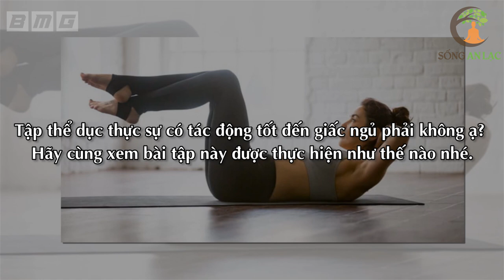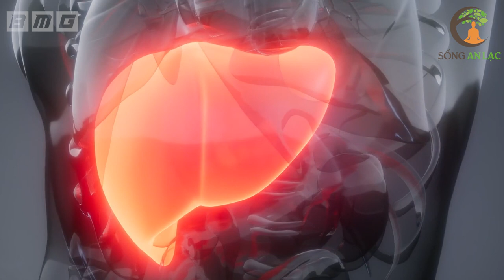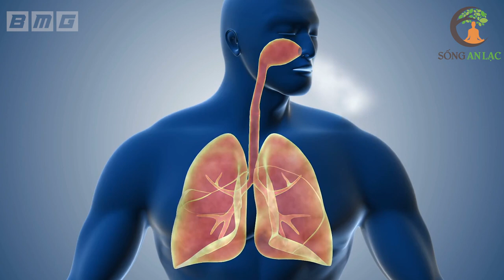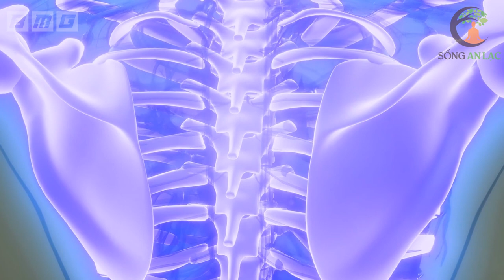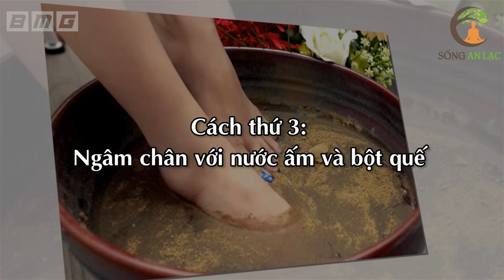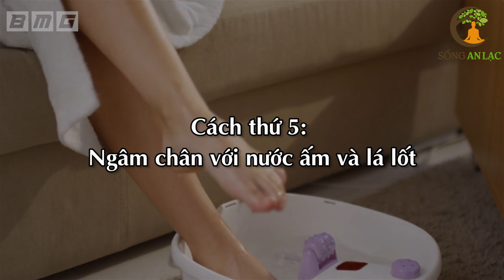Mất Ngủ Tiểu Đêm - Tập Động Tác này 5 Phút Ngủ Một Mạch Tới Sáng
Mất Ngủ Tiểu Đêm - Tập Động Tác này 5 Phút Ngủ Một Mạch Tới Sáng. mẹ tôi bị mất ngủ khoảng hơn 1 tháng nay, và dù đã uống các loại thuốc an thần, tuy nhiên tình trạng mất ngủ vẫn không hề thuyên giảm. Mất ngủ kéo dài như vậy khiến cho mẹ tôi bị suy nhược cơ thể, người lúc nào cũng trong trạng thái mệt mỏi, tinh thần uể oải, không thể làm việc. Điều này khiến cho cả gia đình tôi đều lo lắng, bất an. Nhưng thật may quý vị ạ, mới đây mẹ tôi đã được một người bạn làm thầy thuốc đông y mách cho một cách giúp cải thiện một cách rất hiệu quả, chỉ với duy nhất một động tác đơn giản vào buổi tối trước khi đi ngủ.
Và quý vị biết không? Mẹ tối đã dứt hẳn chứng mất ngủ chỉ với 5 phút tập
luyện mỗi ngày. Chắc chẳn các bạn cũng rất muốn mình có thể đi vào giấc
ngủ một cách dễ dàng và nhanh chóng như vậy chứ ạ?

# Danh sách video nhiều Hay Nhất nhất SAL:
1. 3 Thần Dược Nên Uống Buổi Sáng, 4 Độc Dược Dù Ngon Mấy Cũng Vứt Bỏ Cấm Uống
2. Nằm Ngủ Nghiêng Bên Phải 7 Tác Hại Kinh Khủng Này Sẽ Xảy Ra Trong Cơ Thể Bạn
3. 6 Cách Phục Hồi Lục Phủ Ngũ Tạng Trong 1 Ngày, Cơ Thể Trẻ Ra 10 Tuổi, Ai Biết Sớm Sẽ Sống Thọ
4. 60 Tuổi Vẫn Trẻ Đẹp Như Hoa Nhờ Ăn 6 Thứ Này Khỏi Cần Đi Làm Đẹp
5. 7 Món Ăn Sáng RẤT ĐỘC Già Hay Trẻ Cũng Tuyệt Đối Không Ăn, Ăn Vào Rất Hại Sức Khỏe
6. Uống MẬT ONG theo cách này bổ hơn 100 lần NHÂN SÂM rất tốt cho sức khỏe - Sống Khỏe
7. Giáo Sư Cảnh Báo Sai Lầm Ăn Rau Mùi Khiến Bạn Gần Nghĩa Địa Hơn Bao Giờ Hết
8. Đừng Tốn Tiền Tỷ Mua Thuốc Bổ, Ăn 4 Thứ Này Cả Đời Sống Khỏe Mạnh
9. Càng Già Sống Càng Khỏe Nếu Biết Tận Dụng 3 Giờ Vàng Này Mỗi Ngày
10. Uống Nước Thế Này Loại Bỏ Mọi Bệnh Tật, Bổ Gấp 100 Lần Nhân Sâm, Cực Tốt Cho Sức Khỏe